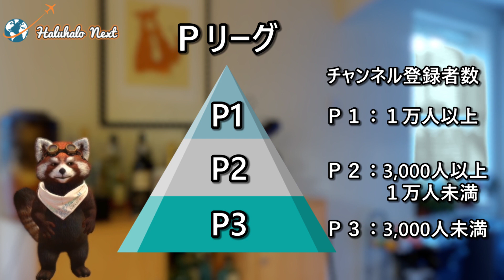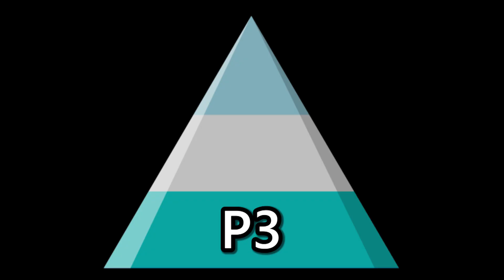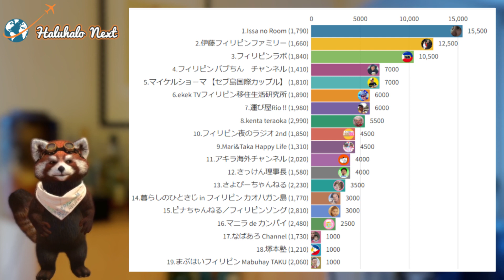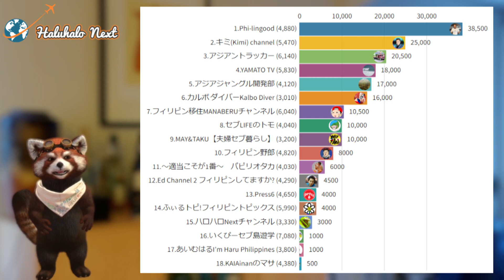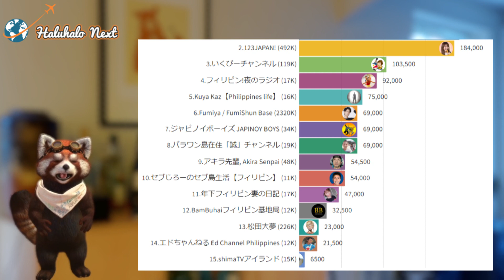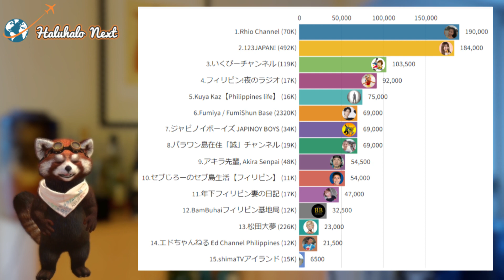【新企画】フィリピン系YouTuber収入ランキング[2022年1月]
フィリピン系YouTuber収入ランキング【2022年1月】
Social Blade のデータを集計してFlourishで可視化しています。
あなたのお気に入りのフィリピン系YouTuberは
いくら稼いでいるのか？　お楽しみに！